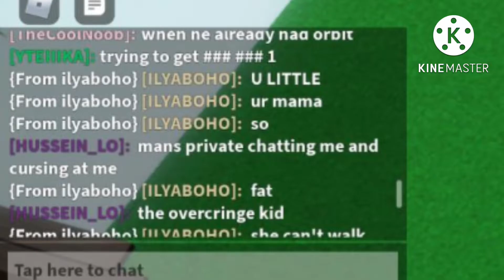slap battles slander part 1